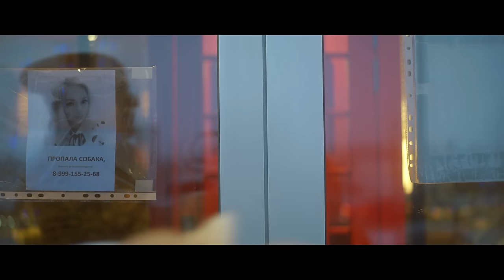ARSLAN — НЕ НАВСЕГДА (премьера клипа, 2021)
Мне сегодня стукнуло 26 лет. С самого рождения меня окружала музыка. И поэтому сегодня я с ней бок о бок творю искусство.

Режиссер: Раиль Арсланов
Отдельное спасибо пёсику Фане

Аккорды песни: Bm F# m Em F# m
Простые аккорды: Am Em Dm Em

Не навсегда была твоя любовь
Любовь, любовь
И все твои слова пустая ложь
Оставь, не трожь